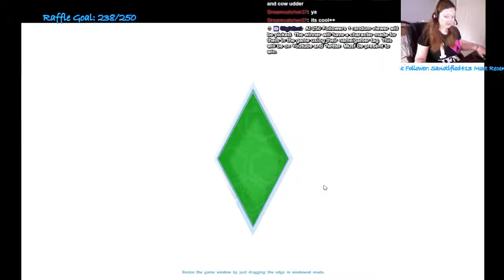The Sims 4 - The Real Sandy Clause - 2 / 4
Did you ever wonder if Santa Clause was real and if he was, what was his life really like? Let me tell you!! In "real life" his name is Sandy Clause and here is his story!!